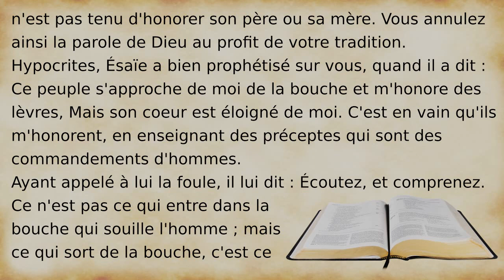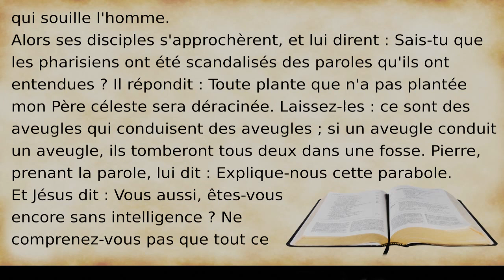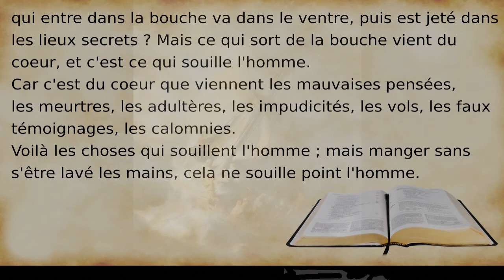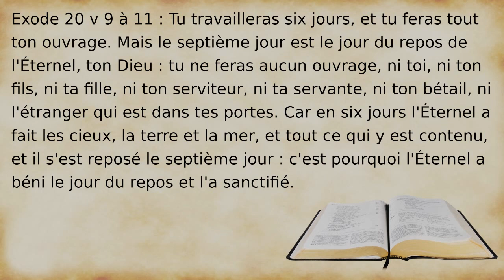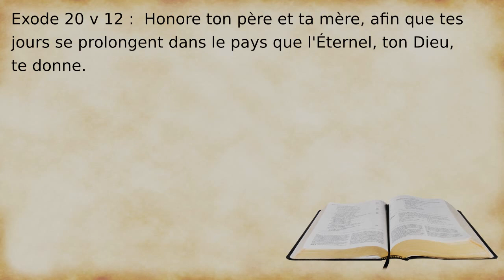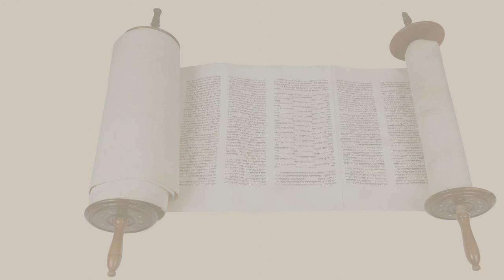Leçon 5 : Jésus et les Pharisiens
Jésus s'oppose aux Pharisiens sur le respect de la Loi de Moïse